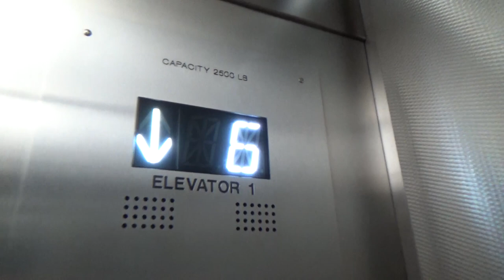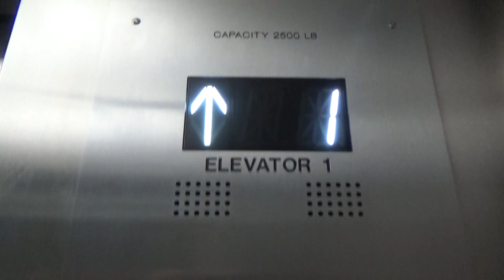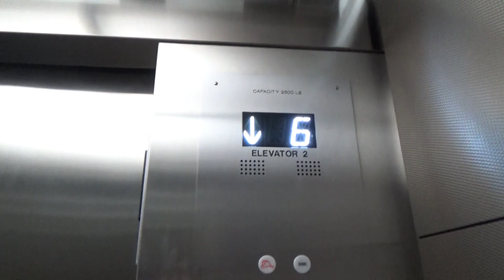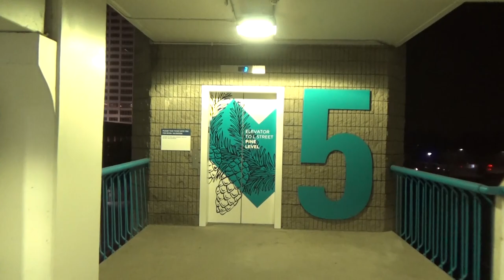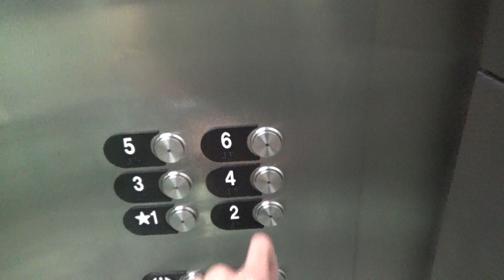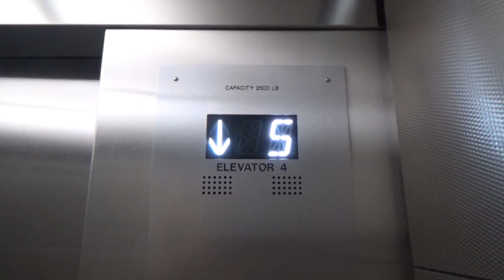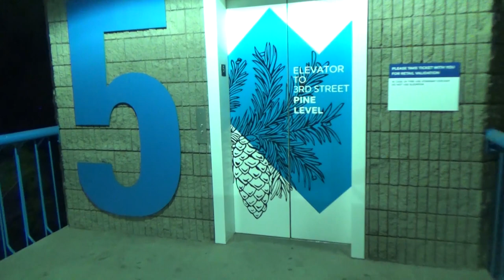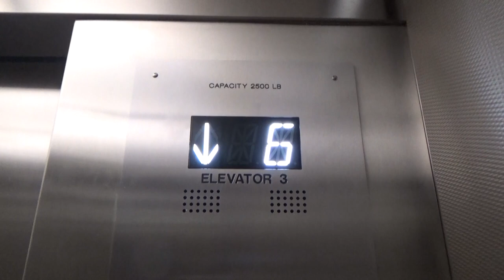Night Ride! Update On The 4 Lovely Westies At The DOCO West Garage!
[Recorded 9-13-20] I've gotten many requests to film these at night, so here you all go! Here's a ride on The 4 Lovely Westies at 3 in the morning! These elevators seem to be doing well. There has been a bit of vandalism and minor bugs, but overall, these are holding up way better than the Westies were. The only issue here was the doors on elevator #4...(watch to the very end). Enjoy!

Technical Specifications

ELEVATOR BRAND
   Original Installer: Westinghouse
   Modernizer: OTIS
FIXTURES (ORIGINAL)
   Call Stations: AE
   COP: AE
FIXTURES (MODDED)
   Call Stations: Armor VR/Innovation Security/Series 4
   COP: EPCO SSL/Series 4
DOORS
   Type: Center-opening
   Equipment: OTIS
   Safety: Multi-beam sensor
MACHINE
   Drive: Traction
   Type: Bottom-drive
CAPACITY
   Pounds: 2500
   Persons: 15
CHIMES: Electronic
INDICATOR: Digital segmented
PHONE: Pushbutton (Series 4)
FLOORS SERVED: 1-6
# OF ELEVATORS: 4
ORIGINAL FIXTURES: NONE